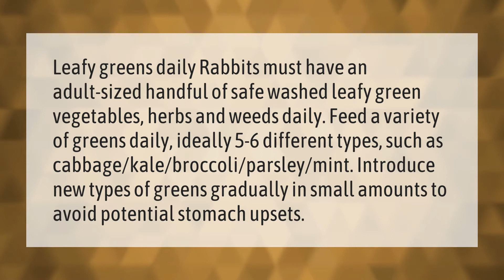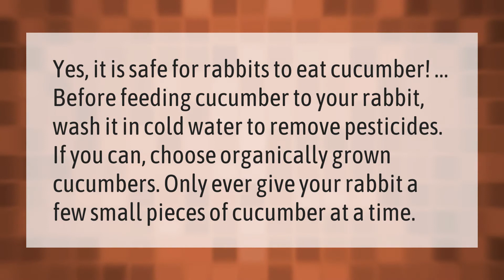What greens can rabbits eat daily?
00:00 - What greens can rabbits eat daily?
00:43 - Can rabbits have cucumbers?
01:14 - Can rabbits have broccoli?

Laura S. Harris (2021, January 14.) What greens can rabbits eat daily?
    AskAbout.video/articles/What-greens-can-rabbits-eat-daily-207551